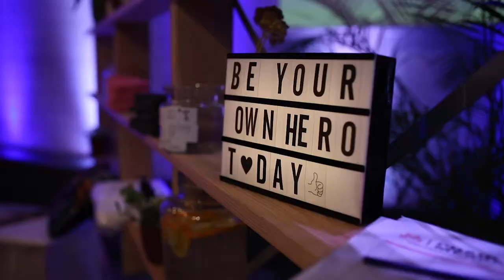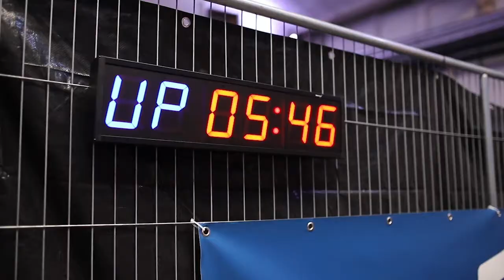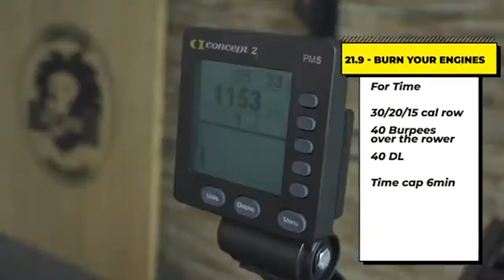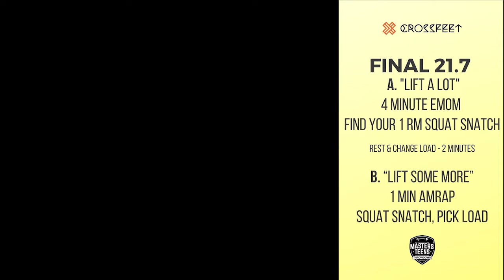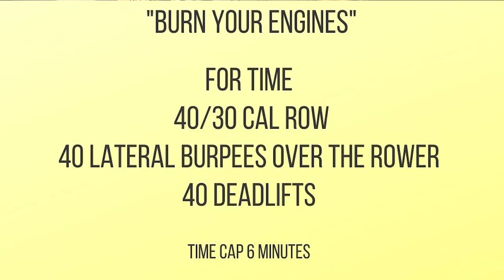SC MASTERS MEN 55/60/65